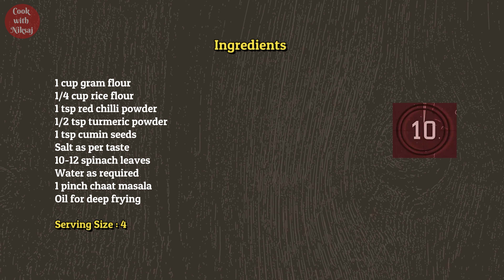Palak Pakora Recipe | Palak Bhaji | Palak Bhajiya| Spinach Fritters | Palak Pakoda | Coders Kitchen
Coders Kitchen Recipe: Hey foodies! Check out how I make the super tasty and easy Palak Pakora.

Happy Cooking :)
- Coders Kitchen